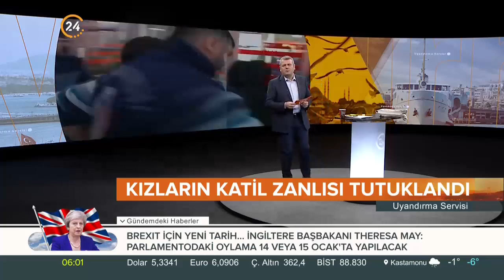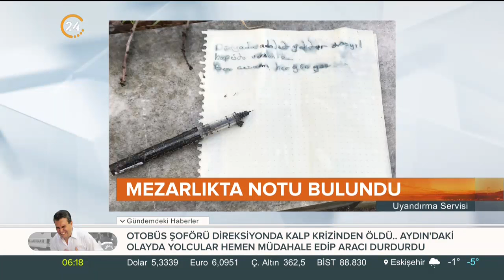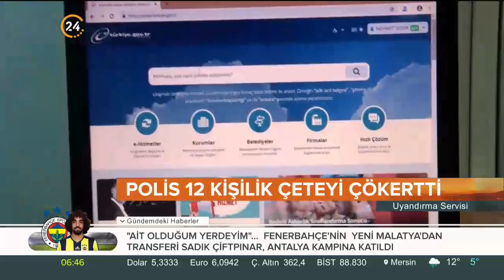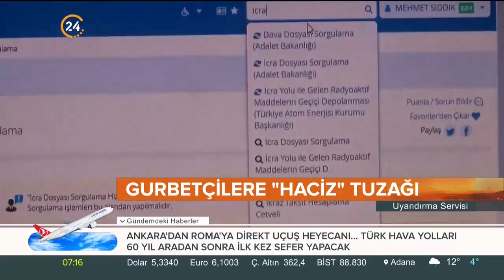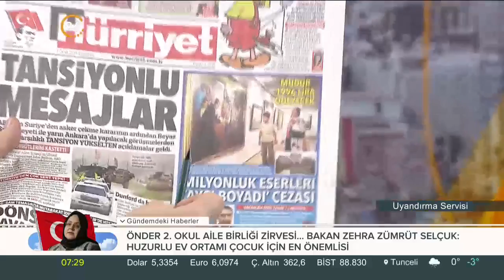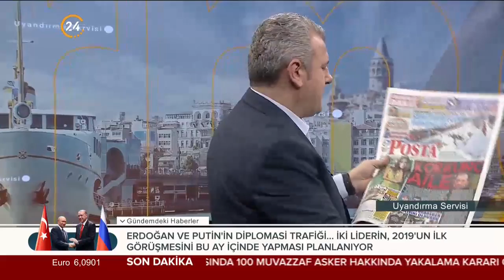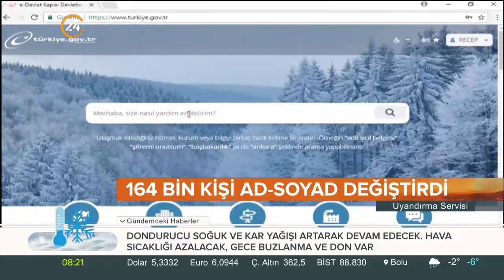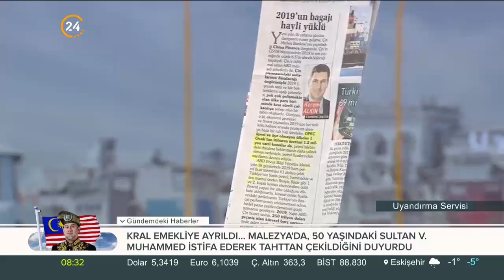Uyandırma Servisi (07.01.2019)